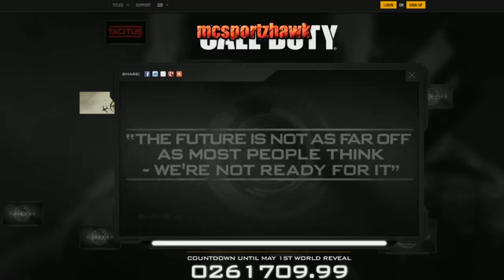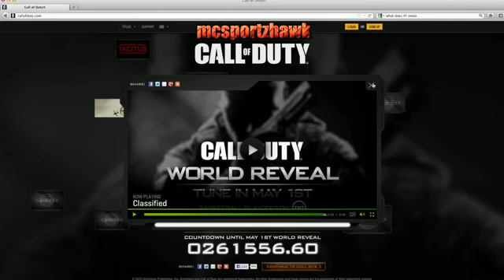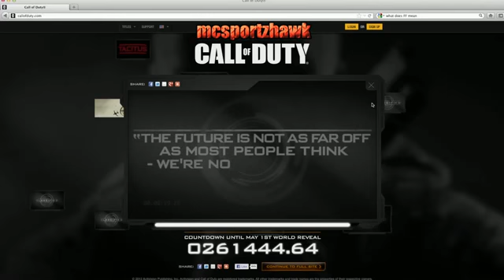Black Ops 2 - COD Black Ops 2 - Hidden Message Decoded (Spy Perk)289